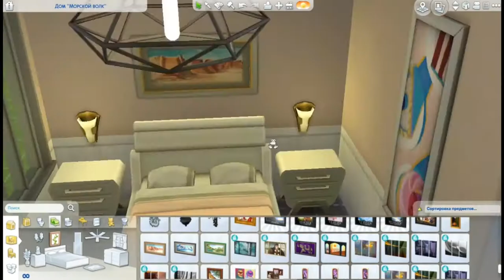Дом для девушки в пастельных тонах в симс 4 Строительство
Привет 💫
Я построила дом для одинокой девушки❤
Квартира девушки в симс 4
Дом в пастельных тонах в симс 4
Девчачий дом в симс 4
Уютный дом для пары а симс 4
Строительство в симс 4

Готовый результат: 9:31